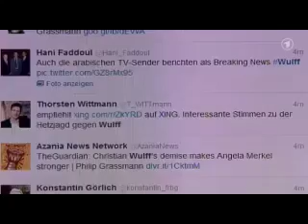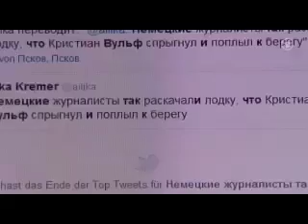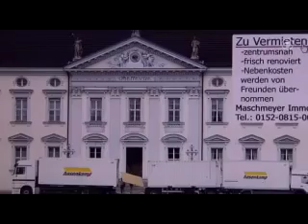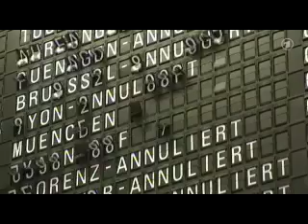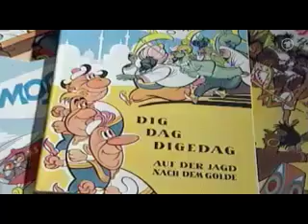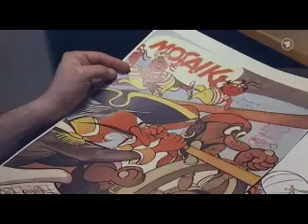nachtmagazin 00:15 Uhr, 18.02.2012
Themen der Sendung: Der Rücktritt im Bellevue, Nachfolgediskussion, Rücktritt: Internet-Reaktionen, Wulff und die Medien, Nachrichtenblock, WHO Treffen zur Vogelgrippe, Ausstellung: DDR-Comics "Mosaik", Das Wetter